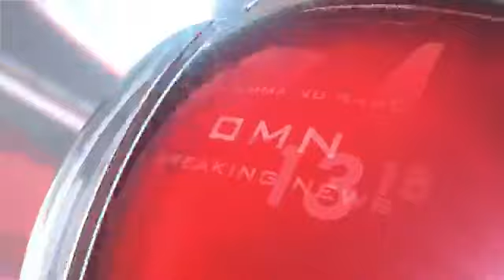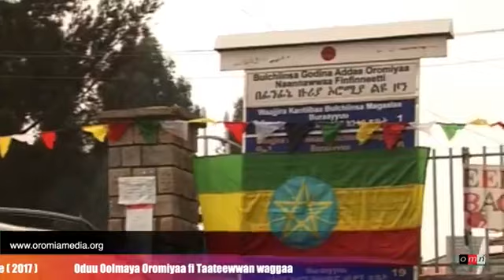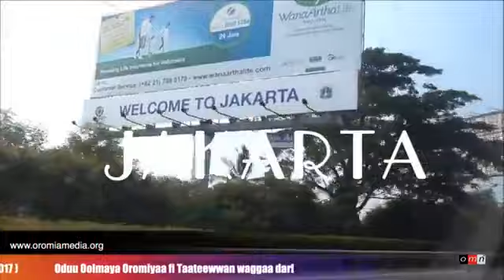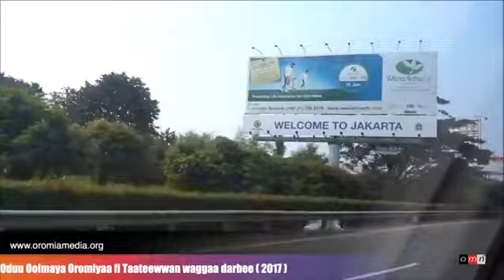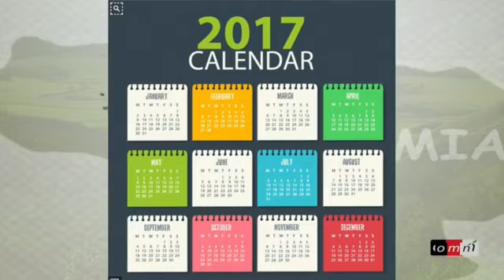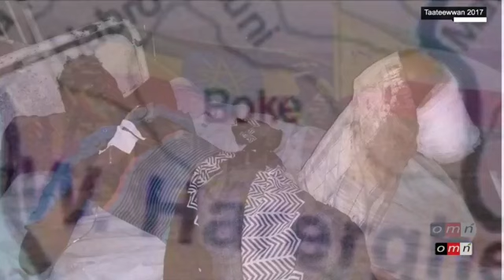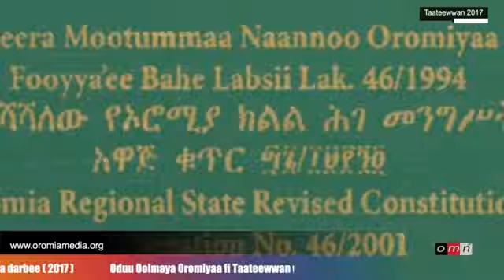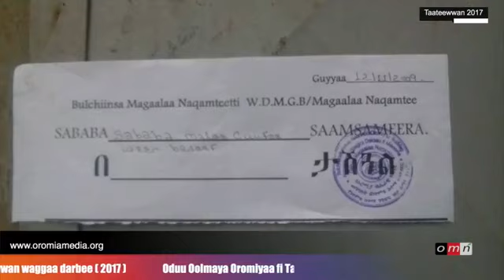OMN: Amajjii 2, 2018 - Oduu Oolmaya Oromiyaa fi Taateewwan waggaa darbee ( 2017 )